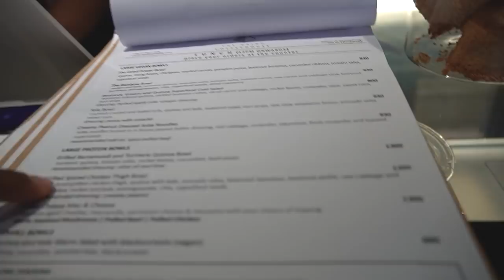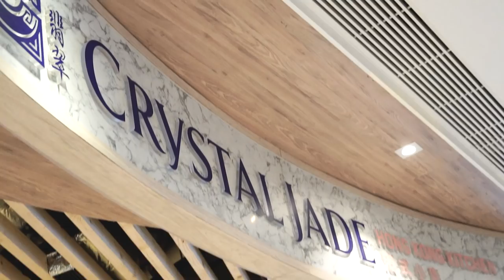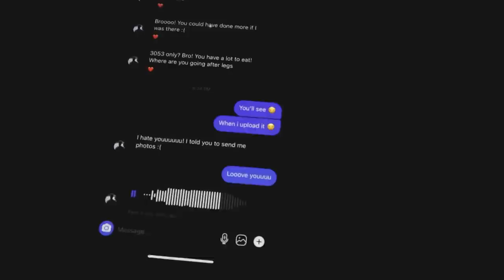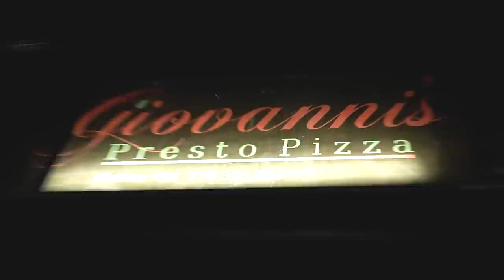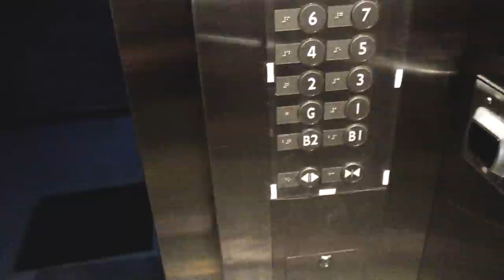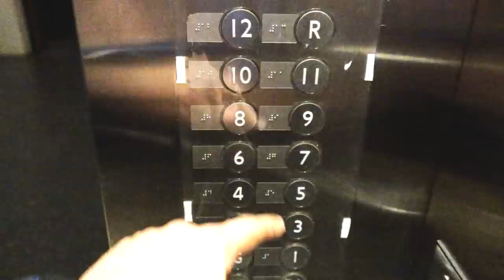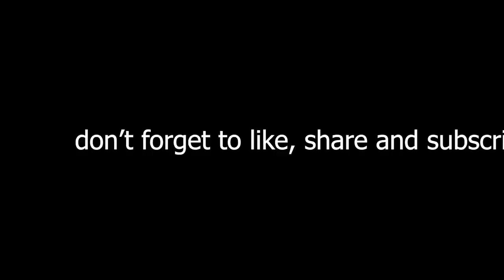10,000 CALORIE CHALLENGE!!!